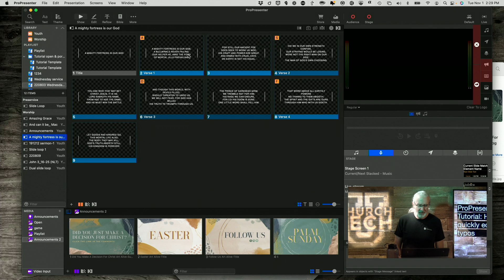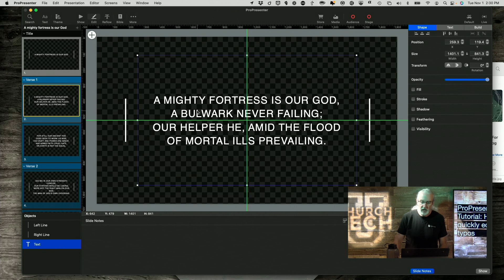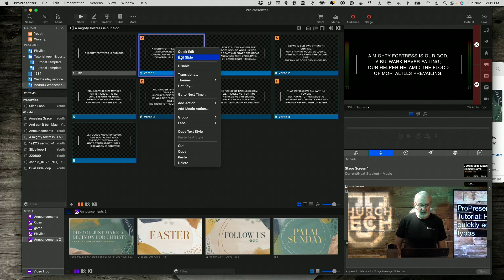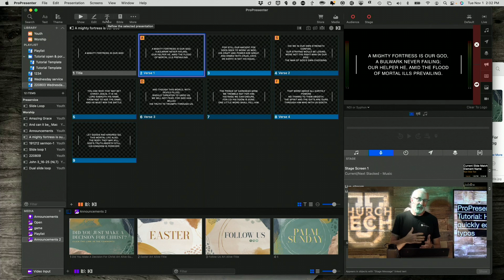ProPresenter 7 Tutorial: How to fix typos FAST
Imagine you're running Pro7 and you find a typo.  Not a minor one (like miner vs minor, swidt?), but something HUGE that HAD to be fixed before it was shown on screen.  How would you fix it?

Watch today's tutorial to see if you're right because there's a way to fix typos REALLY fast in ProPresenter and when seconds count, that's what you want.